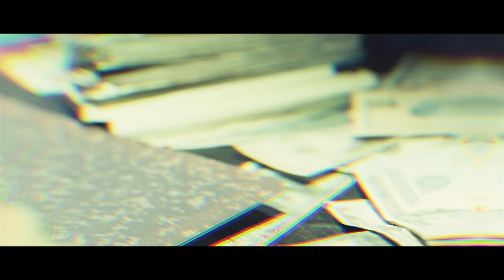Khontkar - Legal | Official Video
Music video by Khontkar performing Legal (C) 2018 Basemode Records, a division of Sony Music Entertainment Türkiye

Söz: Khontkar
Mix-Mastering: Barry Allen

Yönetmen: Umur Özcan
Görüntü Yönetmeni: Arınç Arısoy
Sanat Yönetmeni: Batuhan Çalkı
Post Prodüksiyon: Mustafa İlkay Tapik
Işık Şefleri: Mehmet Cemal Toz / Burak Çimen
Prodüksiyon Amiri: Hakan Ilgaz
Set Amiri: Kadir Balta
1. Kamera Asistanı: Ali Genç
2. Kamera Asistanı: Ercan Kirsiz
DIT: Kenan Çekiç
Jimmy Jib: Oğuz Altınçekiç
Jimmy Jib Asistanı: Emre Çelik
Set Transfer: İlyas Selamet
Işık Asistanları: Onurcan Altıntaş / Tamer Ayaz
Jenaratör: Selahattin Yılmaz
Catering: Serkan Öz
Sac & Makyaj: Gülşah Uzun & Anıl Tokyürek
Styling: Şeyda Sözüer
Styling Asist: Şule Gülen
Oyuncu: Mustafa Doğan (Market)
Dansçı: Nur Şenoğlu
Set Foto: Caner Demir